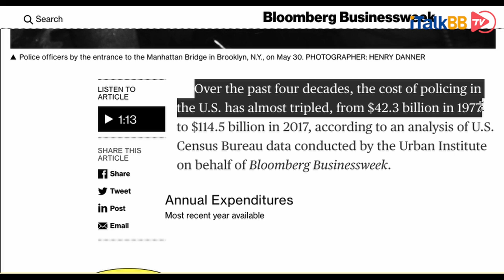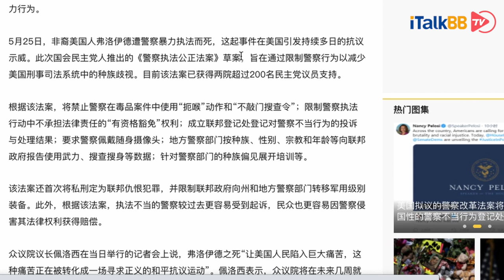乔治佛洛依德George Floyd葬礼举办，全美开启”Defund the Police"倡议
昨天，乔治·弗洛伊德的葬礼于德克萨斯州休斯敦举行。尽管参加葬礼的只有弗洛伊德的家人
朋友和同学，用来怀缅弗洛伊德在休斯敦长大并度过一生的时间，而举办的私人活动。但当天现场却有500名来宾，其中有一半是公众来来表示敬意。休斯顿市长西尔维斯特·特纳宣布6月9日为该市的“乔治·弗洛伊德日”。